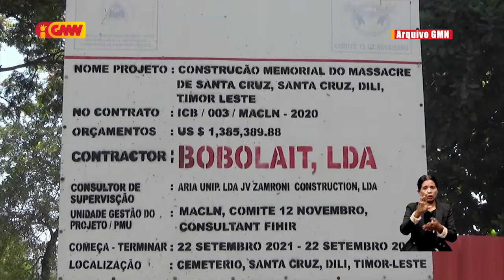Komisaun Anti Korupsaun avalia hela dokumentu projeitu konstrusaun memória masakre Santa Cruz